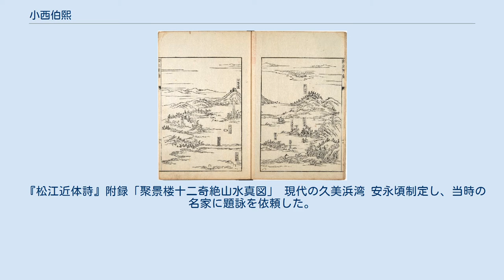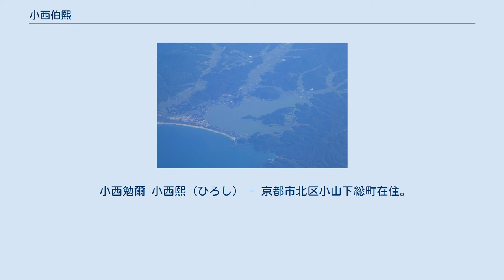小西伯熙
小西 伯熙（こにし はっき、 寛延元年（1748年） - 文政2年11月16日（1820年1月1日））は江戸時代の文人。
丹後国湊（京都府久美浜町）五軒家下屋家2代目。
本業は廻船問屋。
日間浦（久美浜湾）に聚景楼を建てて十二景を定め、大坂で混沌詩社中等と交流した。
 寛延元年（1748年）丹後国熊野郡湊（京都府熊野郡久美浜町湊宮）の廻船問屋下屋与右衛門家に生まれた。
京都で江村北海に経学・詩文、鉅鹿某に明楽を学んだほか、棋を除く琴棋書画等を嗜み、琴詩酒書画禅道人と号した。
 20歳頃日間浦（久美浜湾）に貫月楼を建て、後に聚景楼と改称した。
大坂では主に混沌詩社中と交流し、玉江橋北にある葛子琴の御風楼西隣に観水館を建てた。
寛政7年（1795年）帰郷し、葛子琴の勧めで『松江近体詩』を刊行した。
 文政2年（1819年）11月16日死去し、宝泉寺裏山墓地に葬られた。
法名は天真伯熙居士。
辞世は「沢庵の辞世は夢のたゝ一字我も辞世は無の一字なり」。
 『松江近体詩』附録「聚景楼十二奇絶山水真図」 現代の久美浜湾 安永頃制定し、当時の名家に題詠を依頼した。
 珠山涼翠 双峰余雪 靉靆朝暉 三島春烟 西寺鐘声 曲湾浴鳧 甲嶺曳雲 泗渡棲鷺 鹿野繁霜 松江印月 長沙暮景 北溟帆影 下屋（しもや）家は丹後国熊野郡湊（京都府熊野郡久美浜町）の名家五軒家の一つで、小西隠岐守盛信を祖とする小西本家の分家新シ家の分家。
 小西与右衛門善基 小西与右衛門次郎助 - 嘉永2年（1849年）没。
 小西与右衛門 - 長沢太左衛門三男。
明治15年（1882年）没。
 小西武 - 明治34年（1901年）・大正2年（1913年）湊宮村長。
大正8年（1919年）没。
 小西勉爾 小西熙（ひろし） - 京都市北区小山下総町在住。